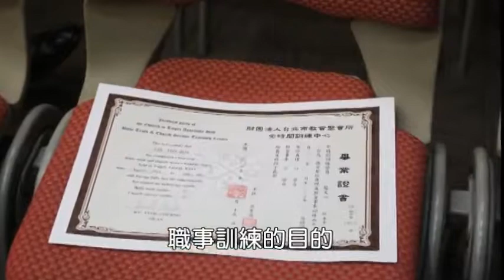2015 夏季畢業詩歌 - 職事訓練的目的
職事訓練的目的，是要成全追求主的青年人，
在基督里長大，而成為正常、活的、
盡功用之基督身體的肢體，
使自己能一同被建造在基督生機的身體裡。

在基督裡因祂生命長大而達到成熟；
在神聖的真理上被裝備，達到啟示的高峰；
被興起事奉主，受成全、盡功用、
實行神命定之路，帶進基督身體建造。

我們竭力奮鬥，作真理的挖掘者。
只顧到關於神永遠經綸的神聖啟示，
不惜代價，持守基督身體的一。
永不忘記，作主的得勝者，
心系全地，把主耶穌迎接回來。